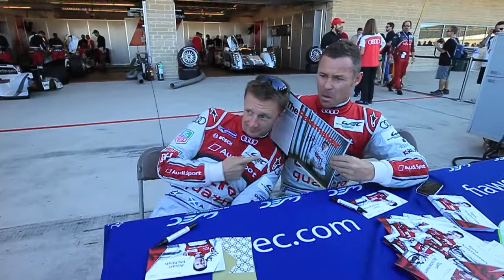Allan McNish and Tom Kristensen - Austin 6 Hours WEC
I presented a copy of Racer Magazine that had a story about McNish called "The Pacemaker" from December 2000.